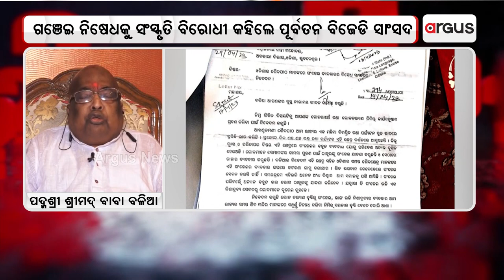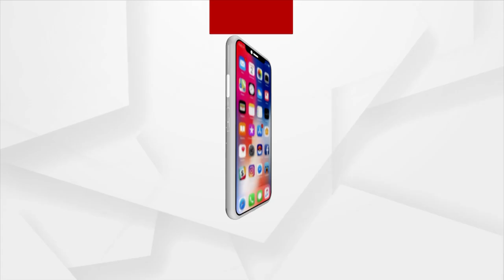Ganja Is Destroying Youth: Says Spiritual Preacher Padma Shri Baba Balia